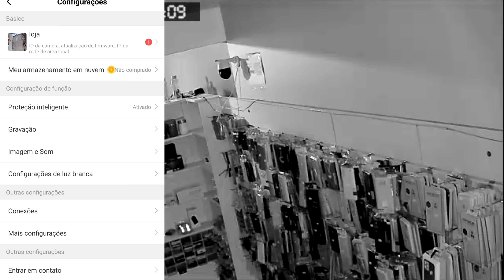É SÓ ATIVAR ESSA FUNÇÃO NA SUA CAMERA WIFI ICSEE PRA IMAGEM FICAR COLORIDA A NOITE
VEJA COMO ATIVAR A VISÃO NOTURNA NAS CAMERAS ICSEE DE MANEIRA PRATICA